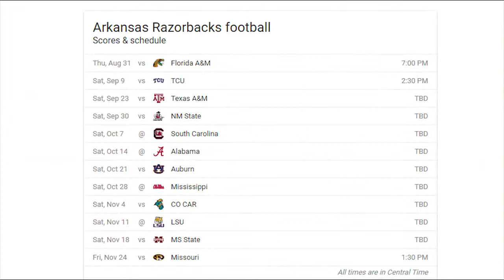🔥🔥Arkansas Razorbacks Football "American Dream" 2017 - 18 Pump Up.🔥🔥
The 2017 season is fast approaching!
PC Specs:
4GB DDR3
500GB Hard drive
Xeon E5405
HP Compaq 4000
LGA 771/775 MOD